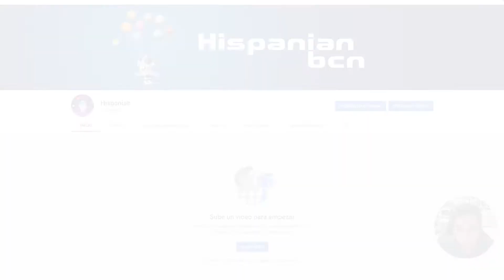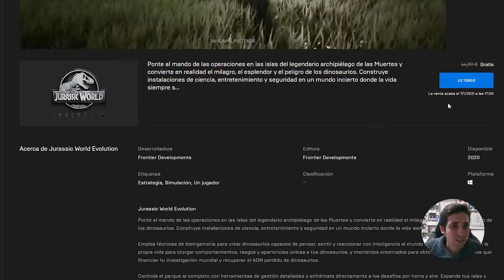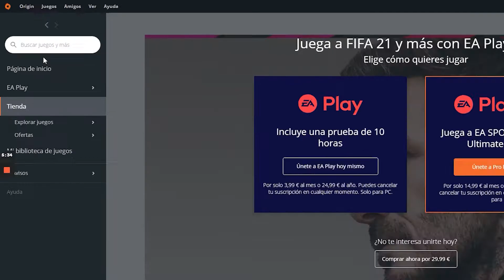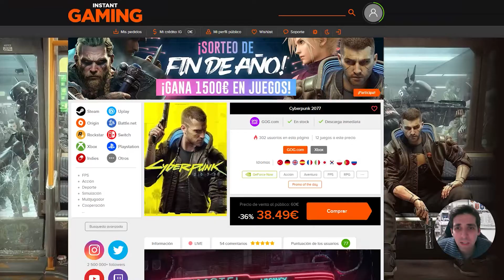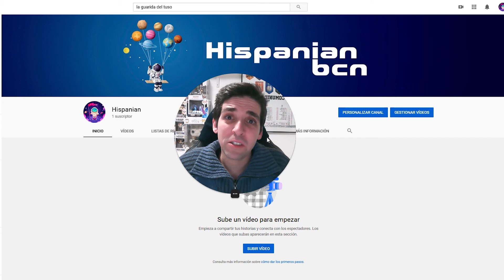SEMANAL de ofertas y JUEGOS GRATIS 🎮 - 💻 STEAM | EPIC | ORIGIN | AMAZON GAMES - #001 01 Enero 2020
Ofertas y videojuegos gratis de esta semana en las plataformas de STEAM, EPIC GAMES, Amazon Games y Origin 🎮

🎁 Encuentra los mejores packs de juegos en la web de HumbleBundle